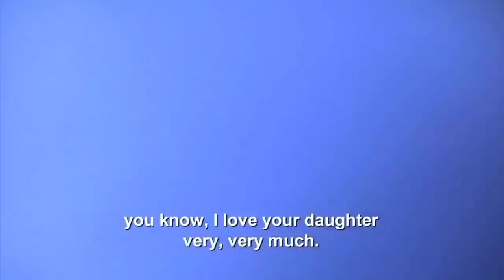Most! "ROMANTIC" Proposals Ever on TV Talent Shows 👩‍❤️‍👨